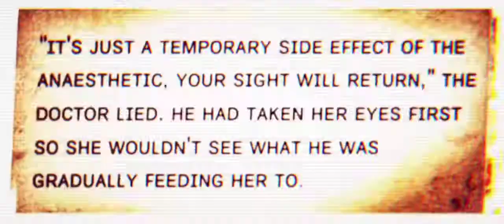two sentence horror stories - "Carvery" r/TwoSentenceHorror